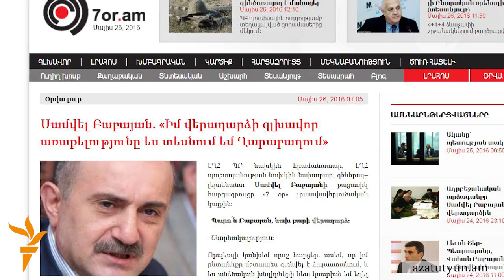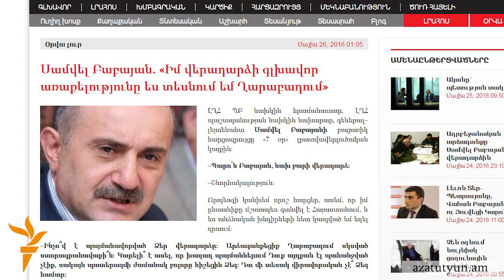Սամվել Բաբայանը Հայաստանում է և առաջիկայում մեկնելու է Ղարաբաղ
«Մի քանի օրից ես կգնամ Ղարաբաղ, քանզի իմ վերադարձի գլխավոր առաքելությունը տեսնում եմ հենց այնտեղ: Մնացածը ժողովրդի որոշելիքն է», - ասել է ԼՂ զինված ուժերի նախկին հրամանատարը: